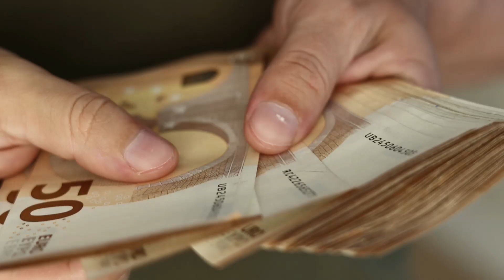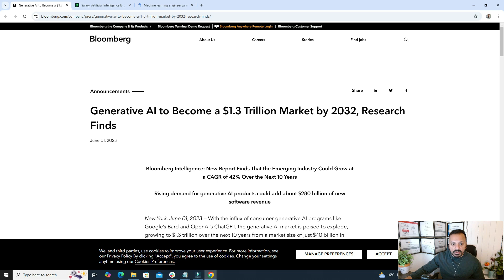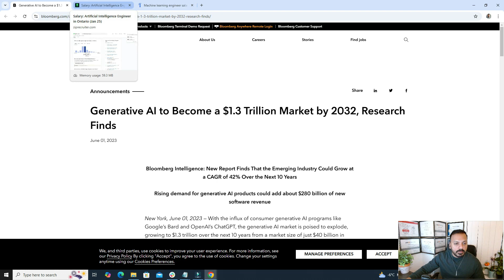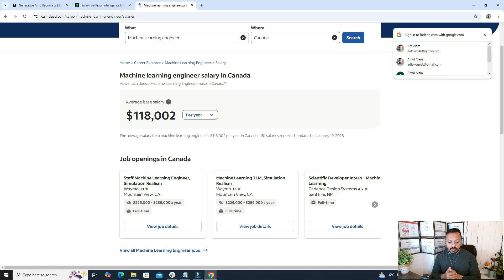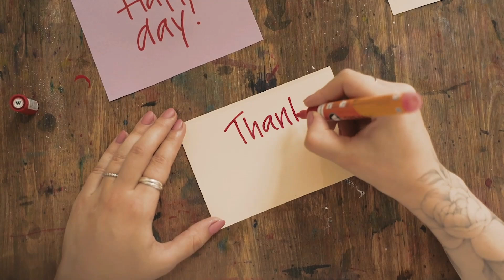How to Become an AI Engineer in 2025 and Earn $250,000/Year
Looking to start a career as an AI Engineer in 2025?  This complete roadmap will guide you step-by-step to land one of the most in-demand and highest-paying tech jobs. Whether you’re a beginner or transitioning into AI, I’ll show you the essential skills, certifications, and tools to help you succeed in this exciting field.

In this video, you’ll learn:
- What an AI Engineer does
- Why AI is the future of tech careers
- Key skills to master (Python, TensorFlow, Cloud Platforms, etc.)
-  Certifications to boost your resume
-  A complete 8-step roadmap to becoming an AI Engineer
-  How to start earning up to $250,000/year

Timestamps:
00:00 Introduction
01:34 Why Become an AI Engineer in 2025?
04:55 Skills You Need to Learn
08:50 Roadmap to Start Your AI Career
16:31 Final Tips

Don’t wait—start your journey to becoming an AI Engineer today! 💡